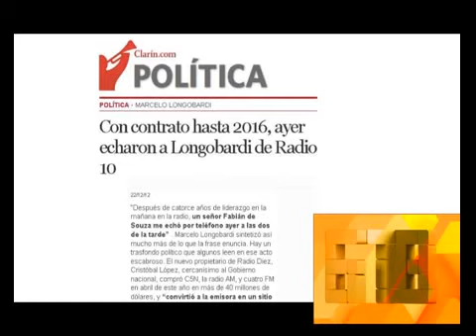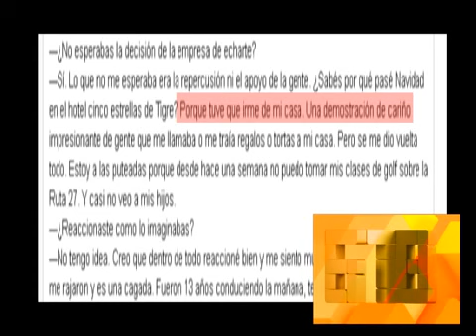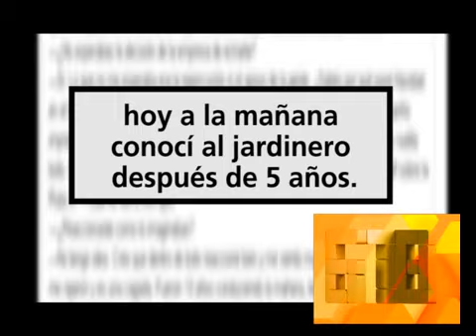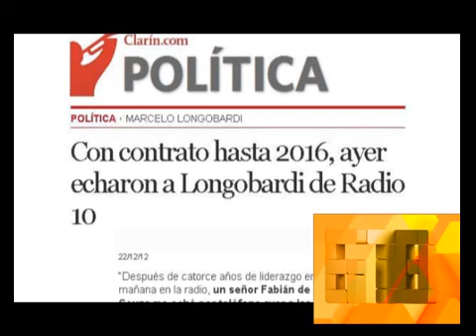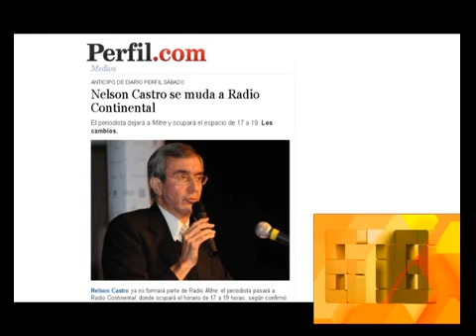678 - SIN QUERERLO GELBLUNG DESCHAVO LA MENTIRA DE LONGOBARDI 21-01-13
678 - INFORMES: SIN QUERERLO GELBLUNG DESCHAVO LA MENTIRA DE LONGOBARDI 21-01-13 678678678